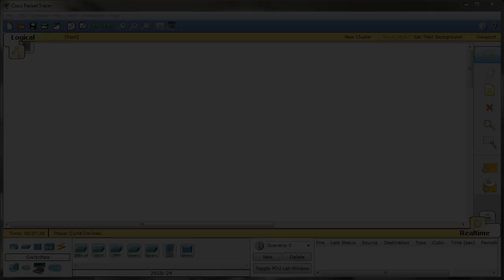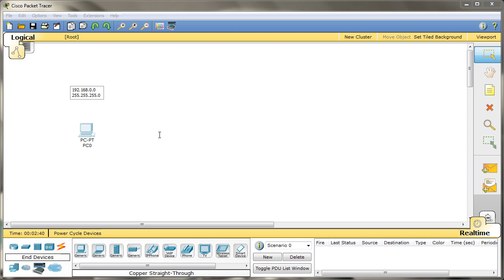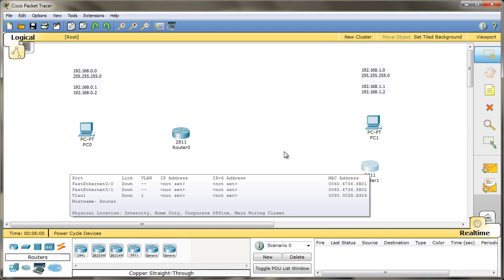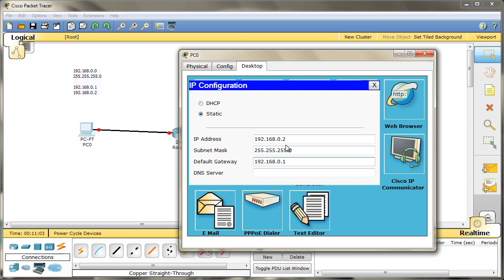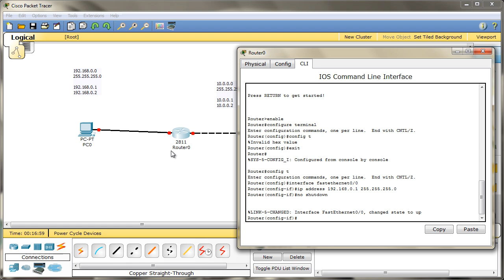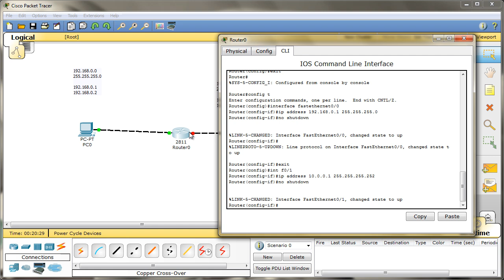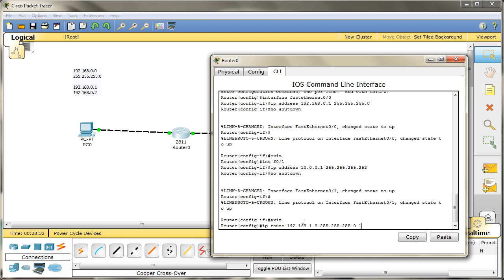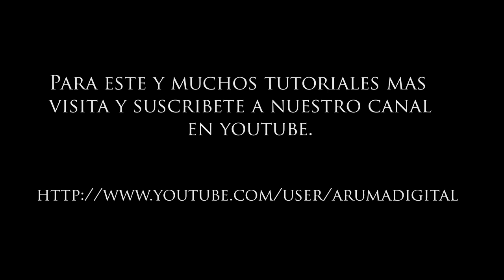Informatica Redes 002 Primera practica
Gracias a los apuntes que dimos en nuestra primera entrega de esta reciente serie de redes y a otras opciones que no hemos visto aun, realizaremos nuestra primera practica para tomar un pequeño contacto con lo que iremos ampliando en el futuro.

Con nuestro Packet Tracer como protagonista hasta que comencemos a usar GSN3, empezaremos a dar forma a nuestra primera topología usando elementos cisco usados en el ccna y conexiones que nos proporcionaran el medio para que nuestro laboratorio termine siendo una red operativa.

Por ultimo veremos las opciones de varios elementos y nos introduciremos en la configuración de los diferentes dispositivos para enrutar los diferentes datos y obtener un circuito estable entre el host de origen y el host de destino.